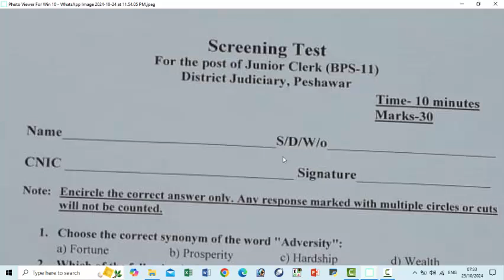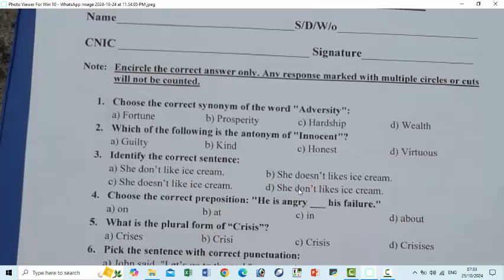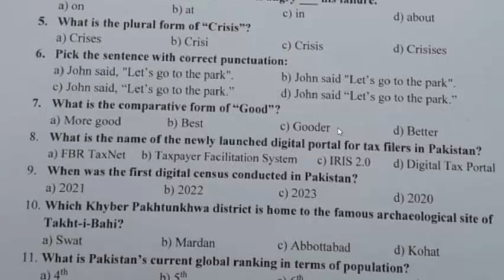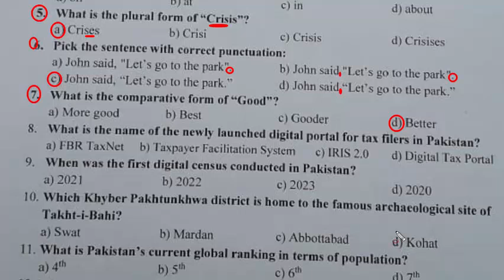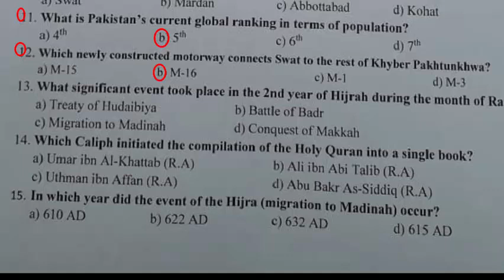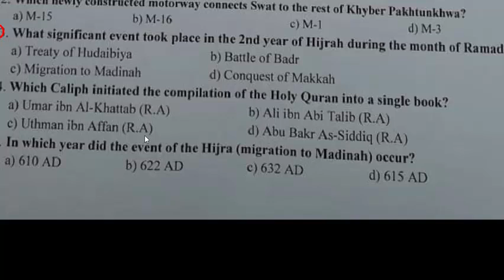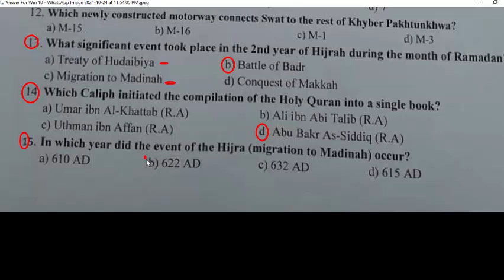Junior Clerk : District Judiciary Peshawar Screening test for the post of Jr. Clerk Dated:23-10-2024